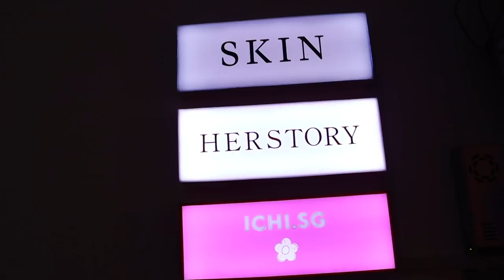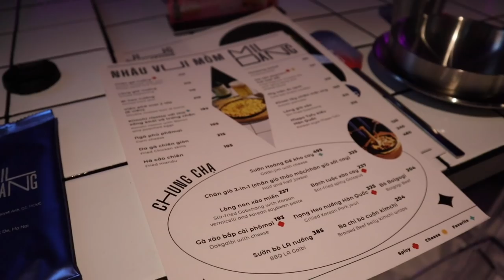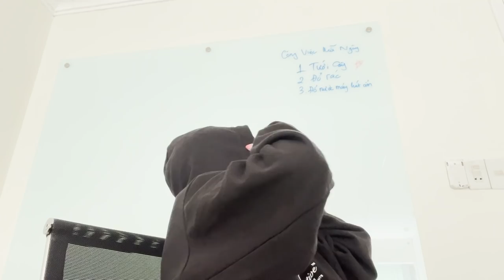Vlog #65: Nhà Mới?? Cuối cùng Tiên Đã Mở Shop Rùiiii !! | TIEN LE